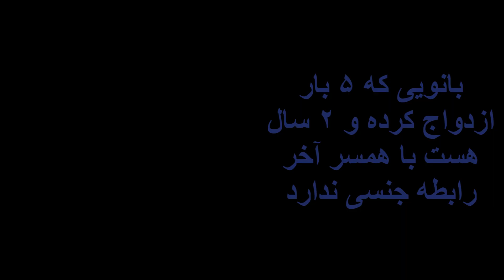A woman who is not interested in marital affairs زنی که علاقه ای به روابط زناشویی با شوهرش ندارد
A woman who is not interested in marital affairs
 زنی که علاقه ای به روابط زناشویی با شوهرش ندارد
show 1408